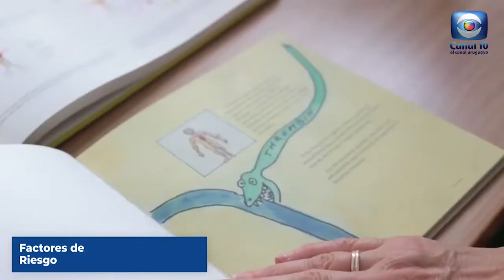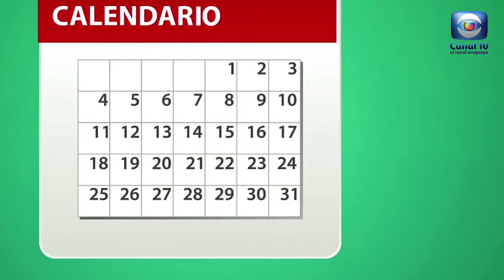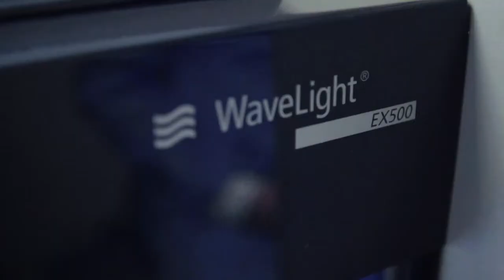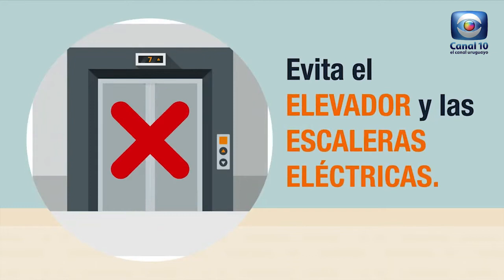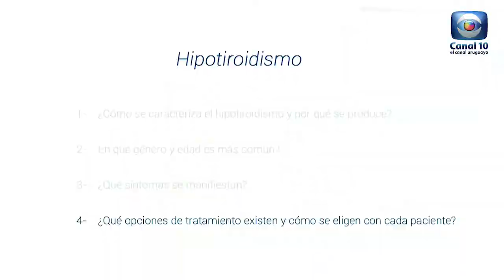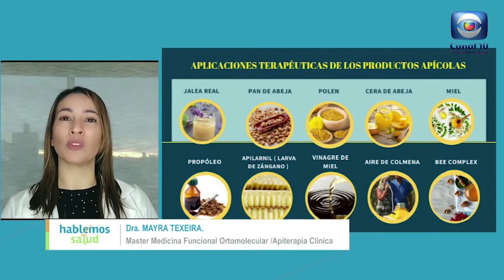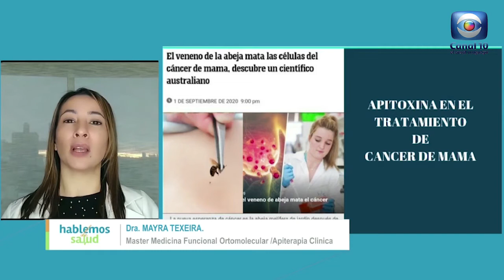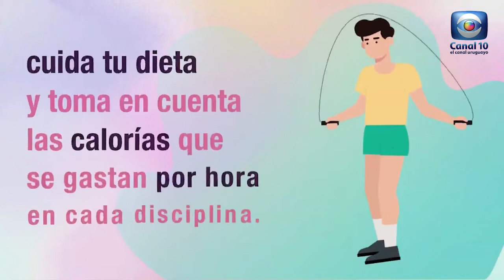Hablemos de Salud Uruguay:Programa P233.Sabado 13 noviembre.Canal 10